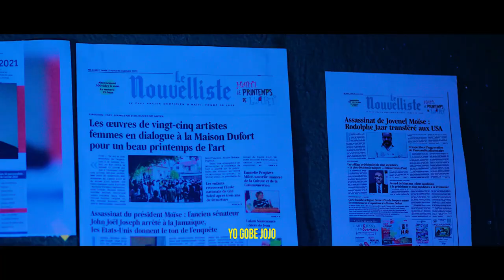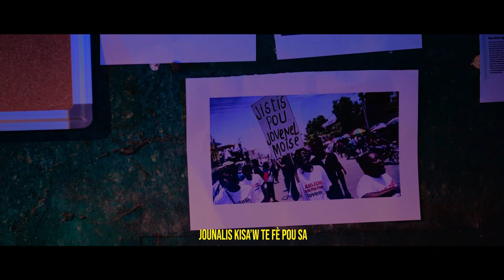Ariel Henry Antrave..Fwa Sa Legliz Frape,Gwo Revelasyon(Paul Luckens)